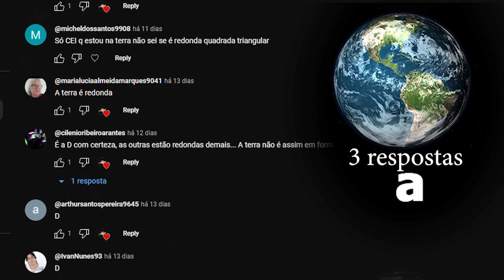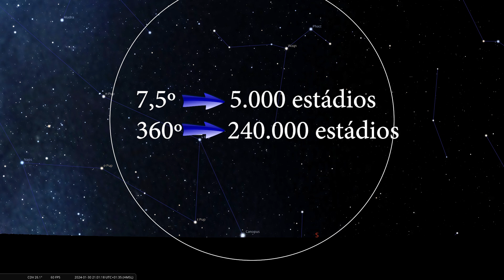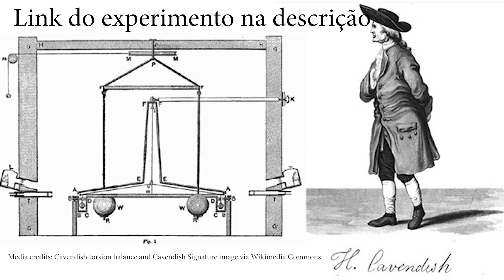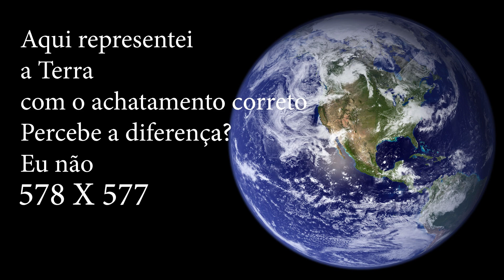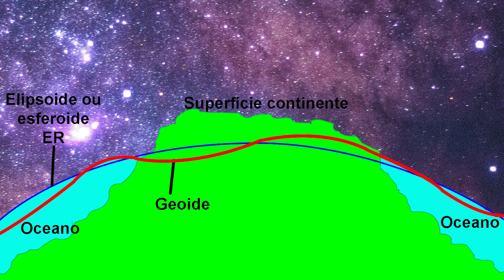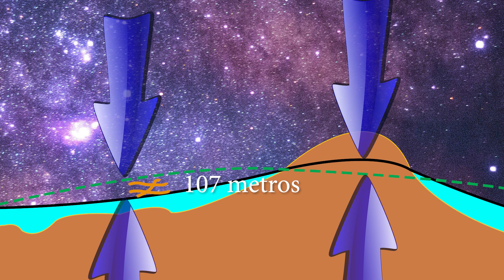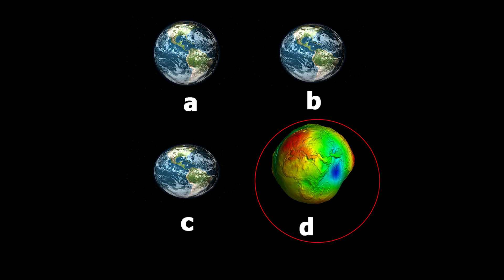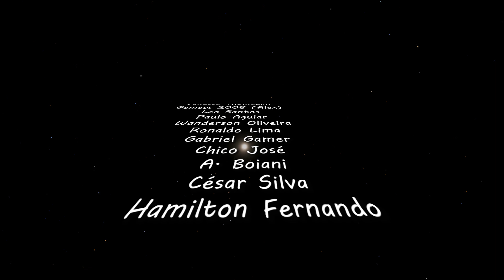A Verdadeira Forma da Terra!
É comum vermos artigos e postagens da verdadeira forma da Terra, o que há de errado com essas postagens? O que os livros didáticos estão errando?

Visite a loja do canal:
╠ Como apoiar o canal:
╠ Assine a Amazon Prime:
╠ Compre equipamentos astronômicos de qualidade, compre na Fóton Astro:
╠ Compre na Amazon e apoie o canal:
╠ Apoie o canal:
╠ Siga-me também:
╠ Facebook, Instagram, X e TikTok:

/ Ince, E. S., Barthelmes, F., Reißland, S., Elger, K., Förste, C., Flechtner, F., Schuh, H. (2019): ICGEM – 1 5 years of successful collection and distribution of global gravitational models, associated services and future plans. - Earth System Science Data, 11, pp.

                       /      -_j                      +
        .             Y     ( --l__
                      l        _)
     .                 \     '"l,